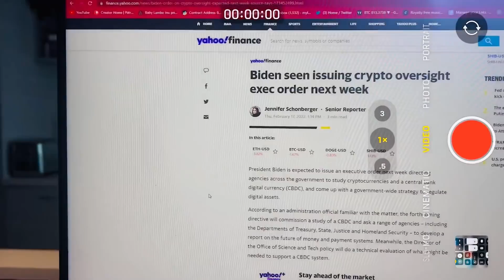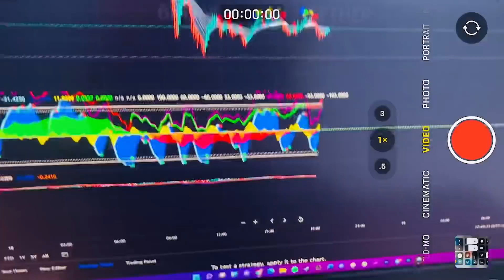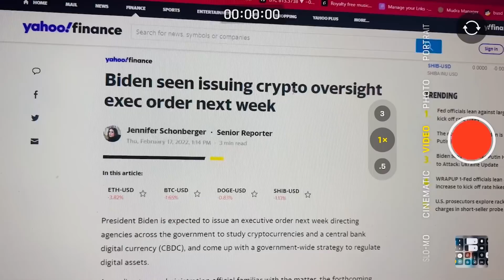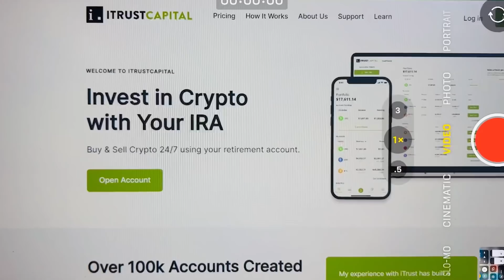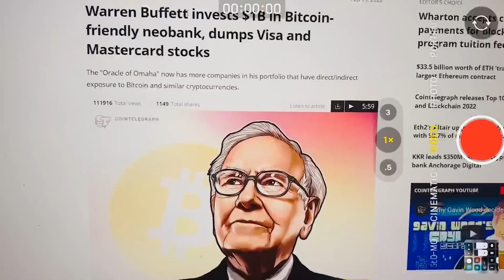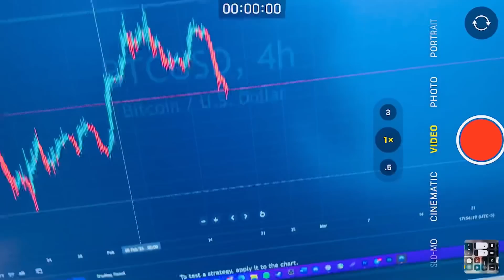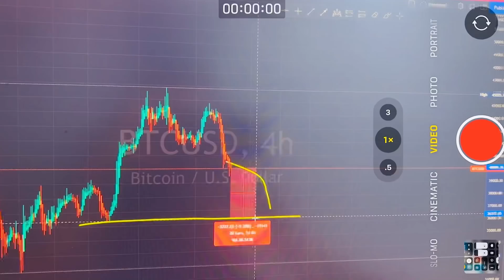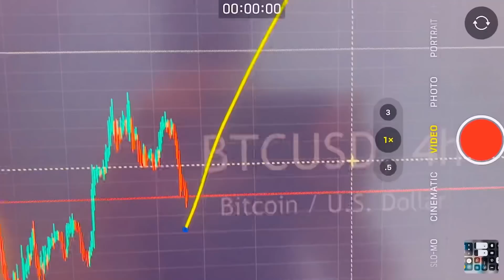EMERGENCY SHIBA INU, DOGECOIN UPDATE!!!!!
🚀CRYPTO TRADING COURSE (MAKE PASSIVE INCOME, TRADE FROM HOME): MYLESGINVESTMENTS.TEACHABLE.COM